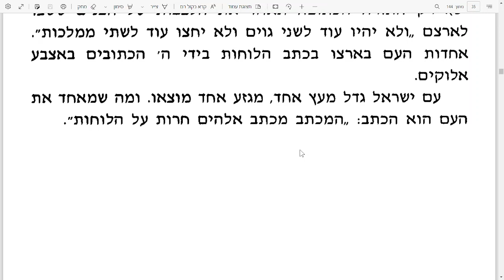דבר הפטרה ויגש בעקבי חגים ומועדים הרב ירחמיאל יעקב דושינסקי העץ והכתב. תשפ"ג בפי הרב מיכאל דושינסקי